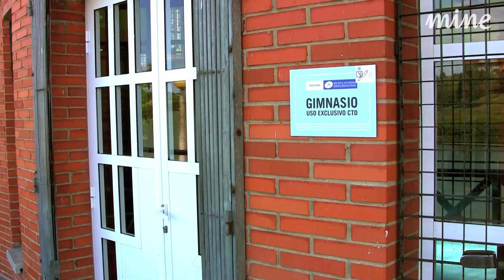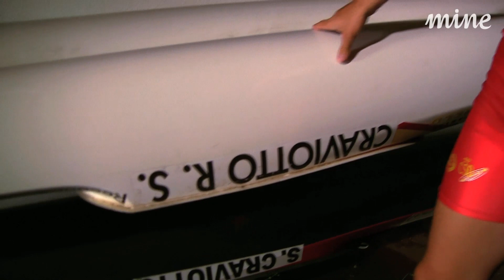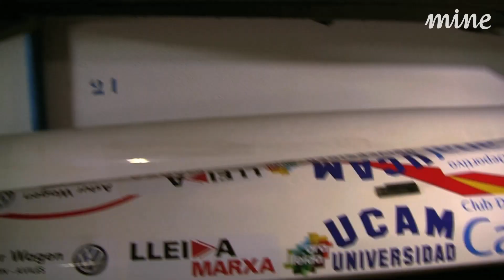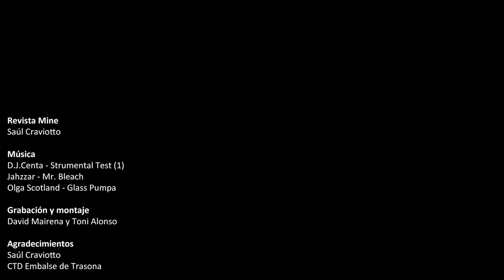Saúl Craviotto. Piragüista olímpico. Reportaje Revista Mine.